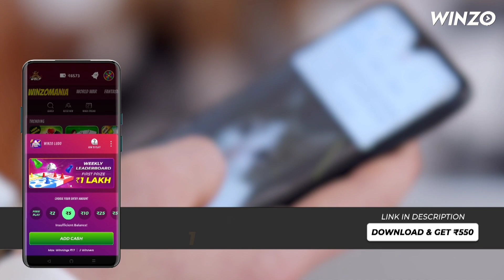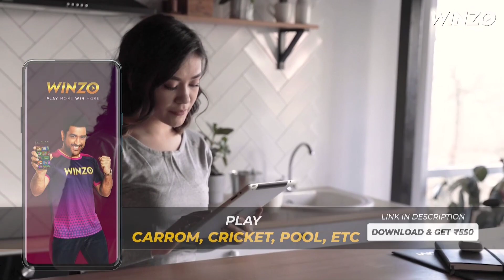KALOIPA CHUNGA THILSOH || TRUE STORY || Nick Hangshing THILHA THUSIM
Hichi story hi TRUE STORY ahin, kaloipa chunga thilsoh ahin, anule apan amin lhon akiphah poh ding adei lou jeh in kahin jaosah lou ahitai. angai jousen ena het them ding uvin ekitem uve.

Keima aloipa
Seilal

1️⃣ Get a Joining bonus of ₹50 free
2️⃣ Ludo, Carrom and 70+ games
3️⃣ 100% cashback on first deposit

Made in India app.